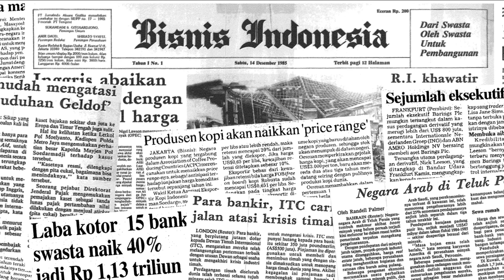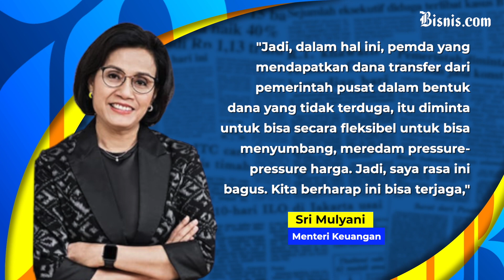Sri Mulyani Sebut Komoditas Pangan Penyebab Deflasi Agustus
Badan Pusat Statistik (BPS) melaporkan Indeks Harga Konsumen (IHK) pada Agustus 2022 mencatatkan deflasi sebesar 0,21% (month-to-month/mtm).